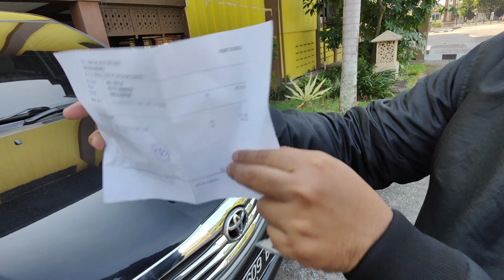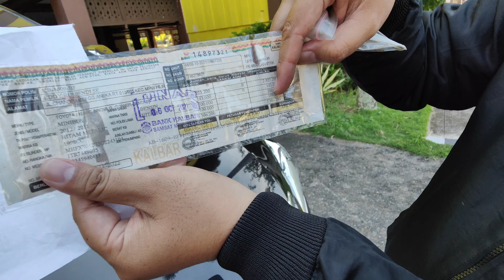KIJANG INNOVA MURAH 10 JUTA